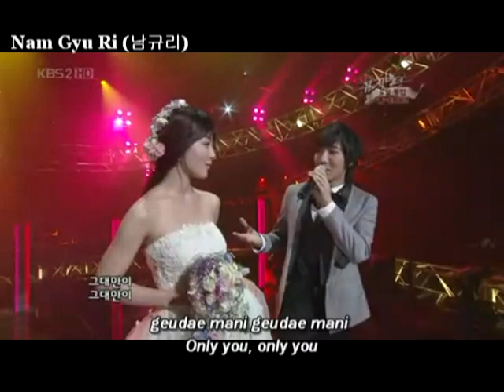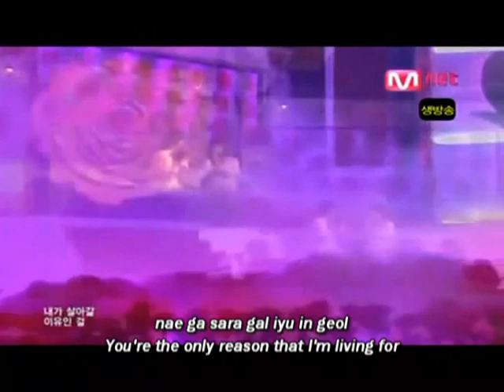[Live] Kim Jong Wook (김종욱) - Only You (그대만이) [eng subs]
Kim Jong Wook (김종욱) - Only You (그대만이)

with

Nam GyuRi (남규리) from SeeYa
Ga In (가인)  from Brown Eyed Girls
Han Ye Won (한예원)
Jin BoRa (진보라)
Hwang Jung Eum (황정음)
Lee Young Eun (이영은)
Lee BoRam (이보람)

HaEun (하은)